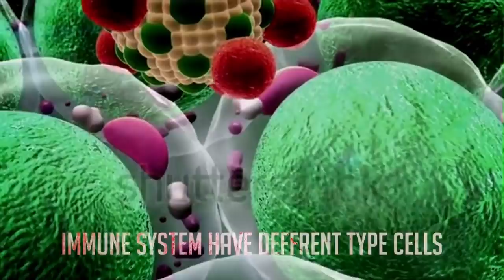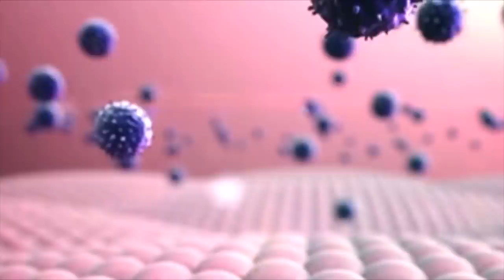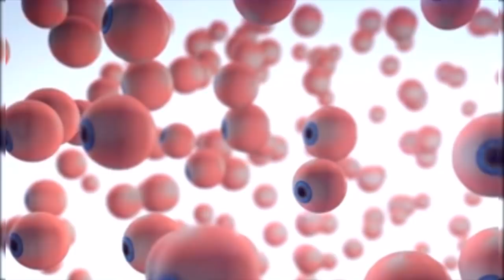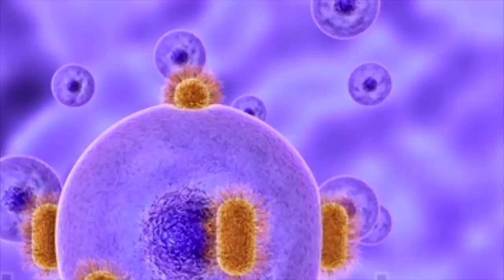How Immune System Work In Our Body | Lockdown Ni Hero | Kokborok Video 2020 | Nono Se Nango Kokborok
Hello friends ,this video is about immune system.how immune system work in our body . how many type of immune system.how immune system fight with pathogen. which cells are perform for immunity. its all about i describe in this video through kokborok language (Tripura).

1.kokborok video
2.new kokborok video
3.kokborok video 2020
4.immune system
5.how immune system work
6.science video
7.lockdown
8.tripura positive
9.lockdown ni hero
10.kokborok short drama
11.ohh da chinkon
12.biriman
13.nono se nango
14.kokborok short film
15.kokborok short movie
16.kok tripura